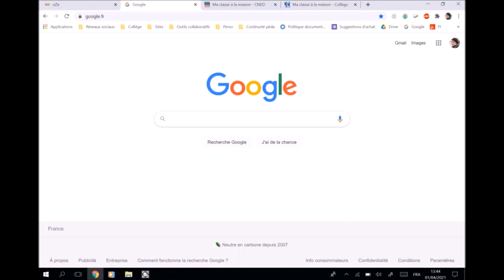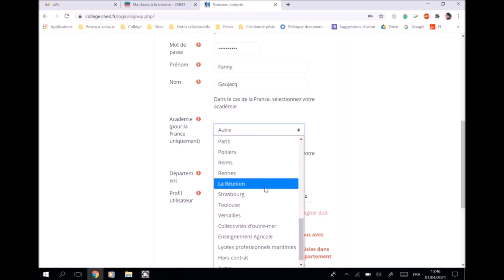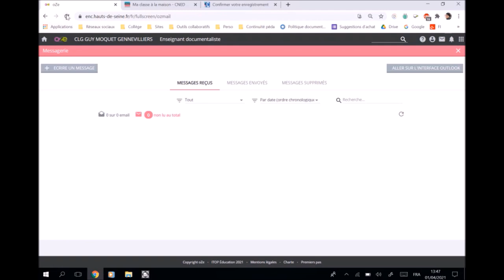Tuto : Créer un compte ma classe à la maison